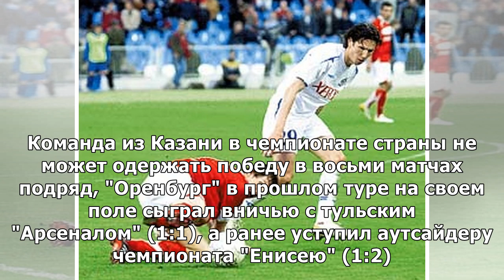Двумя матчами стартует 27-й тур чемпионата России по футболу